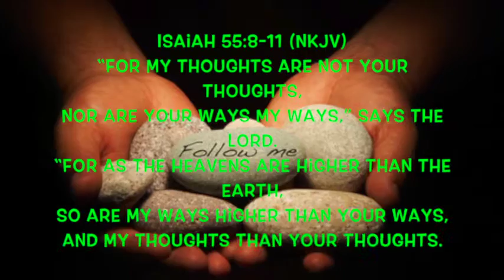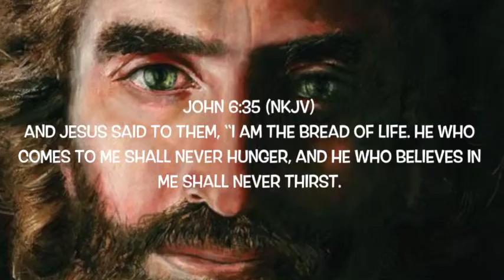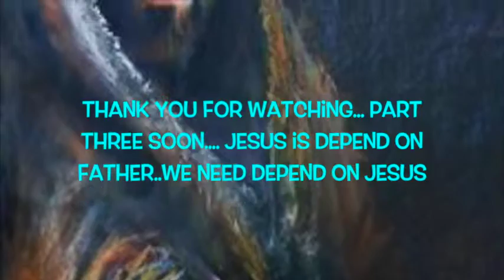Jesus want you to be friendship with Him and Part two